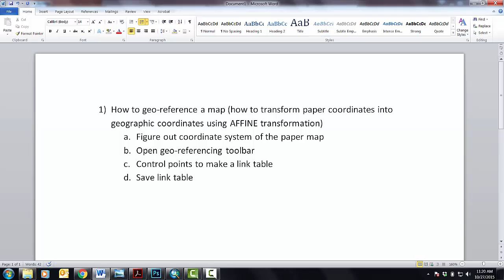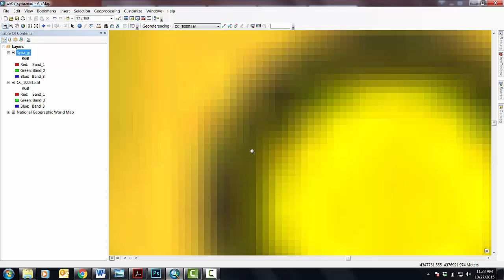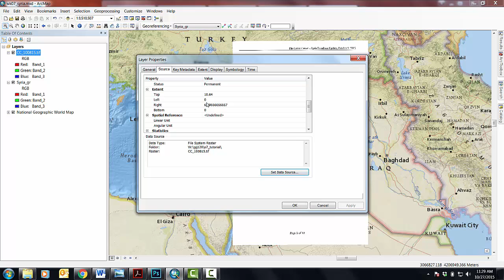0704 Rectify georeferenced image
Rectify the image, which aligns pixels to coordinate system and creates a new raster with a spatial reference system.